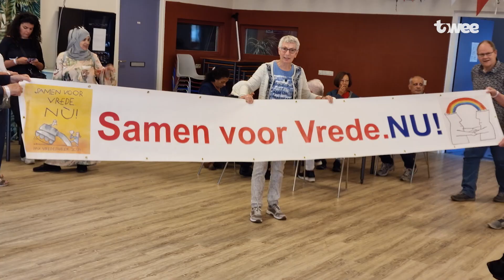Vredeswandeling door Vlaardingen: ‘Deelnemers hebben respect voor elkaar’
“Je gaat het gesprek wandelend, makkelijker met elkaar aan dan wanneer je tegenover elkaar aan tafel zit.” Dit is de gedachte achter de Vredeswandeling die afgelopen zondag in Vlaardingen werd georganiseerd. Het was de laatste activiteit als afsluiter van de Vredesweek. Tientallen mensen liepen zondagmiddag door Vlaardingen.